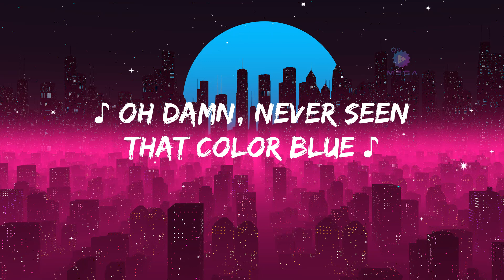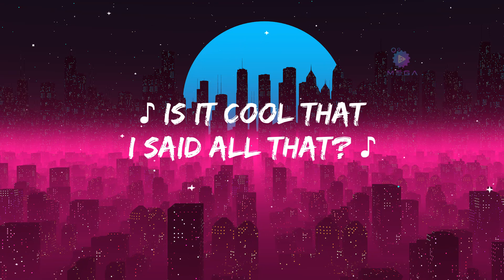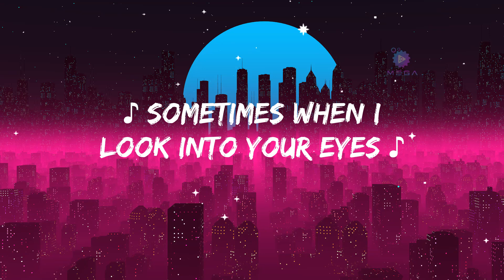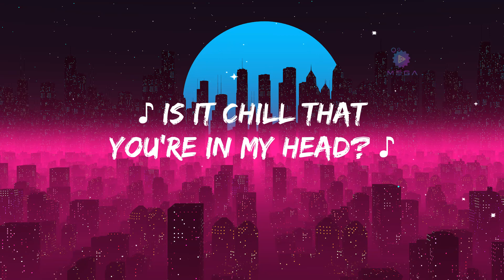Taylor Swift - Delicate (Lyrics)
🎤 Lyrics: delicate - taylor swift
This ain't for the best
My reputation's never been worse, so
You must like me for me...
We can't make
Any promises now, can we, babe?
But you can make me a drink

[Verse 1]
Dive bar on the East Side, where you at?
Phone lights up my nightstand in the black
Come here, you can meet me in the back
Dark jeans and your Nikes, look at you
Oh damn, never seen that color blue
Just think of the fun things we could do

[Pre-Chorus]
Yeah, I want you
We can't make
[Chorus]
Is it cool that I said all that?
Is it chill that you're in my head?
'Cause I know that it's delicate (Delicate)
Is it too soon to do this yet?
'Cause I know that it's delicate
Isn't it? Isn't it? Isn't it?
Isn't it?
Isn't it... delicate?

[Verse 2]
Third floor on the West Side, me and you
Handsome, you're a mansion with a view
Do the girls back home touch you like I do?
Long night, with your hands up in my hair
Echoes of your footsteps on the stairs
Stay here, honey, I don't wanna share

[Pre-Chorus]
We can't make
[Chorus]
Isn't it?
Isn't it delicate?

[Bridge]
Sometimes I wonder when you sleep
Are you ever dreaming of me?
Sometimes when I look into your eyes
I pretend you're mine, all the damn time

[Chorus]
'Cause I like you
Isn't it? Isn't it? Isn't it? Isn't it?
Isn't it delicate?